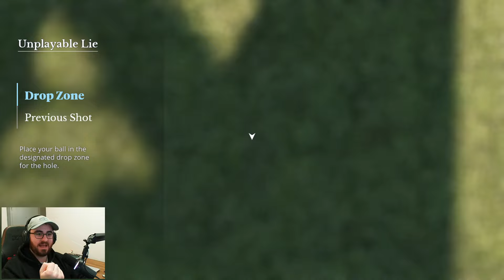EA SPORTS PGA TOUR - BANFF SPRINGS Course Review with Tony Finau | PC Gameplay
Today's episode takes a trip up north, to the beautiful Banff Springs Golf Course in Alberta, Canada. This links style course mixed into a mountainous landscape really offers a unique golf experience.

📜 RULES
Have Fun!!